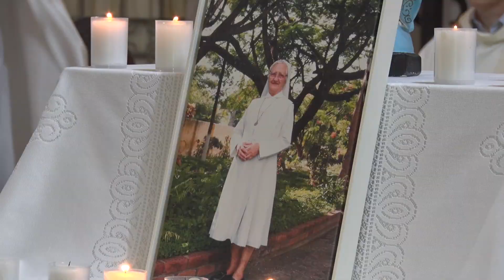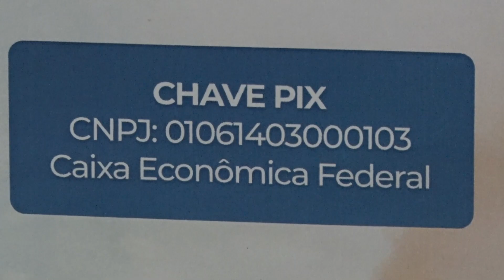Arquidiocese de Olinda e Recife e a Diocese de Pesqueira unem se em oração para que, em breve, a I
A Arquidiocese de Olinda e Recife e a Diocese de Pesqueira unem-se em oração para que, em breve, a Igreja ganhe a primeira santa pernambucana: Ir. Adélia Carvalho. Muito antes de se tornar religiosa, quando era adolescente e ainda se chamava Maria da Luz, ela estava com sua amiga Maria da Conceição, quando recebeu a primeira visita de Nossa Senhora. Ontem (9), dom Paulo Jackson celebrou missa, nos 10 anos de partida da Ir. Adélia para o céu.